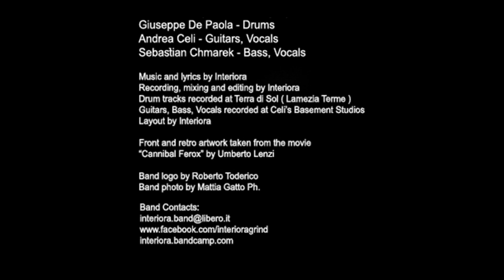Interiora - Skinned To The Bone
From Man Eat Man Ep 2017

Andrea Celi - Guitar and Vocals
Sebastian Chmarek - Bass and Vocals,
Giuseppe De Paola - Drums

Music and Lyrics by Interiora
Recording, mixing and editing by Interiora
Drums recorded at Terra Di Sol
Guitars, Bass and Vocals recorded at Celi's Basement Studios
Layout by Interiora

Front and retro artwork taken from the movie
"Cannibal Ferox" by Umberto Lenzi

Logo by Bob Toderico
Band photo by Mattia Gatto Ph.